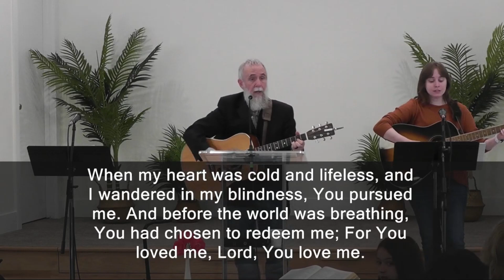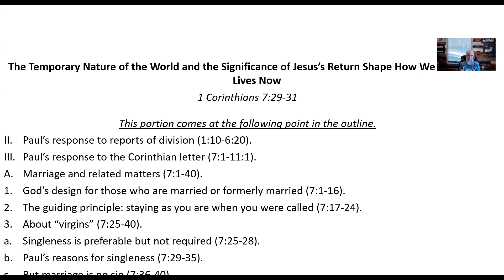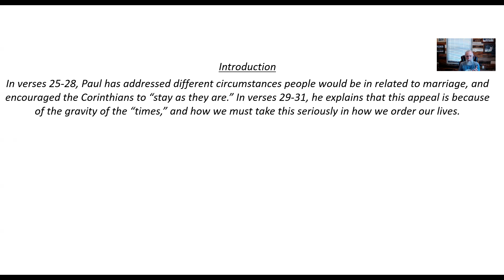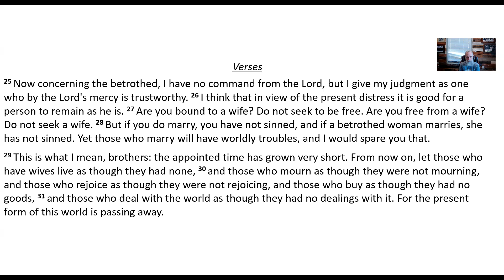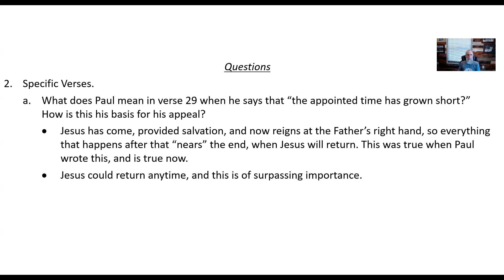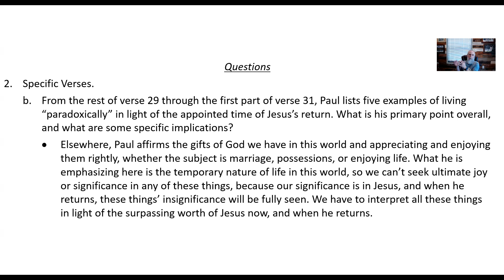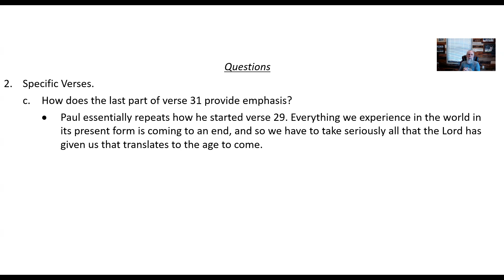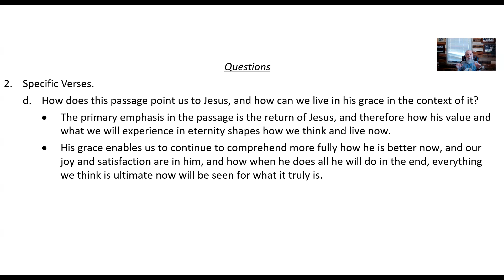7/31/24 - The Temporary Nature of the World and the Significance of Jesus’s Return Shape Our Lives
1 Corinthians 7:29-31

The “form” of this world is passing away, and the time of Jesus’s return grows shorter, so we must prioritize our lives accordingly.